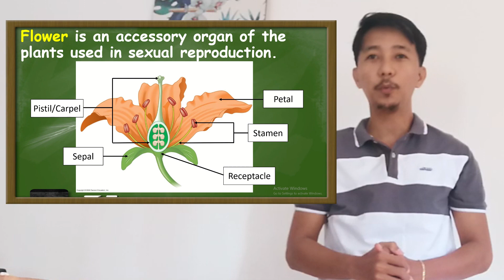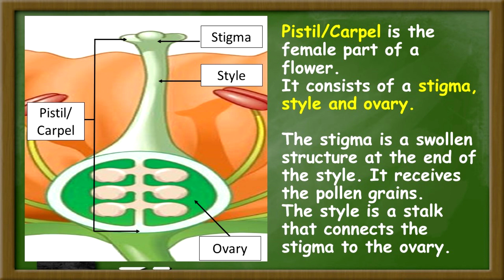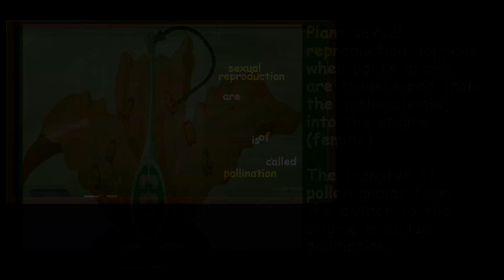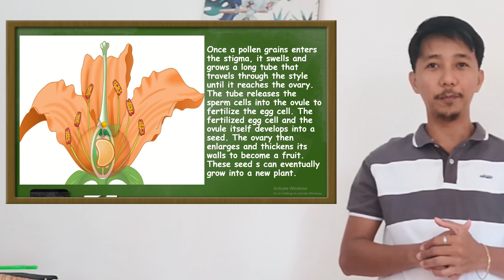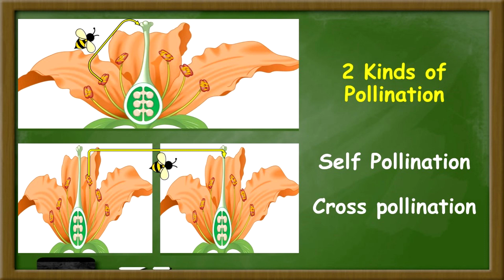Reproductive System in Plants (Plants Sexual Reproduction)